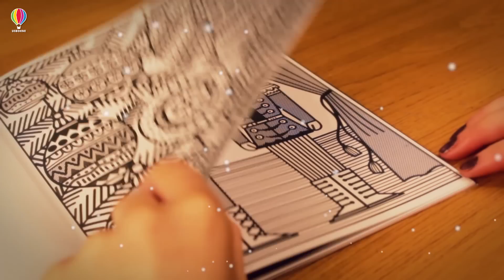Watch pictures come to life with the Christmas Magic Painting Book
The perfect activity book for Christmas day!

Carefully paint water over the intricately patterned black and white images and watch as the pictures are transformed into a rainbow of colours - just like magic! There's a whole host of delightful festive scenes to colour, including a Christmas tree, snow-covered village, toy soldiers and much more.

Also available worldwide in all good bookshops.